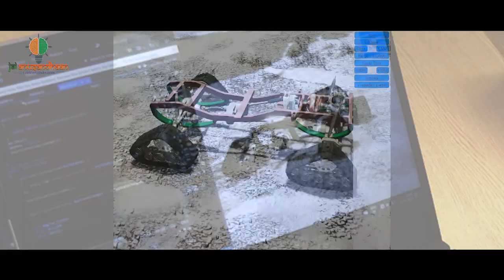Regenerative Clutch System: ''Xpect Innovations'' adds a new dimension to electric & hybrid vehicles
Electric and hybrid vehicles are the prospects in the automobile industry and gradually people are adapting EV's. However due to some limitations of EVs, currently hybrid vehicles are considered as a practical and adoptable solution for a sustainable way of using vehicles for civilian as well as defence purposes. Hybridization in Defence vehicles has started all over the globe and it is under development. For example, Oshkosh, a US based company, developed a concept of Hybrid- Diesel Light Utility Vehicle for the US Army. Although it is still awaiting production, it can prove to be an asset for the US Military. Hence, there is a market gap which can be fulfilled with the help of the start-up Xpect Innovation's patented technology Regenerative Clutch System.
The Hybrid Military Light Utility Vehicle is a light utility vehicle which is specifically designed for Indian defence purpose. The powertrain of the vehicle will consist of the Regenerative Clutch System, their patented technology, which will assist in the vehicle's hybrid nature. This vehicle will be categorized as a 'B-vehicle' as per the Indian Military Standards.